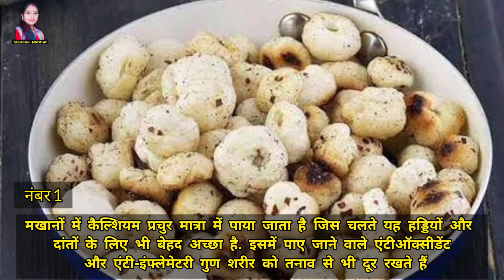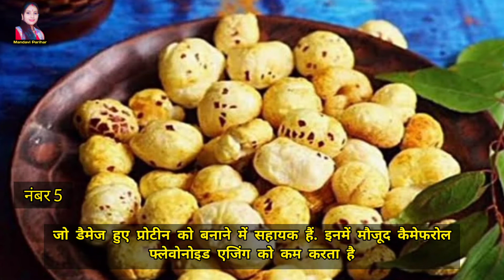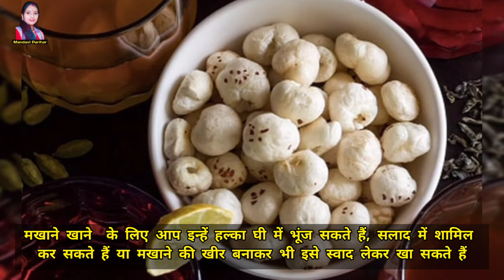मखाना खाने के फायदे।सुबह खाली पेट मखाना खाने के फायदे। Mandavi Parihar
दोस्तो,
हड्डियों को बनाए मजबूत मखाने में भरपूर मात्रा में कैल्शियम होता है जो हड्डियों को मजबूत बनाने का काम करता है. ...
प्रेगनेंसी में फायदेमंद प्रेगनेंसी में मखाना प्रेग्नेंट महिलाओं और शिशु दोनों के लिए लाभदायक होता है. ...
कंट्रोल करता है ब्लड शुगर लेवल ...
हार्ट के लिए फायदेमंद ...
वजन करे कम ...
स्किन के लिए फायदेमंद,मखाने कब और कैसे खाना चाहिए?
मखाना खाने का सही तरीका क्या है?
सुबह खाली पेट कितने मखाने खाने चाहिए?
मखाना 1 दिन में कितना खाना चाहिए?

मखाना कैसे नहीं खाना चाहिए?
दूध में मखाने डालकर खाने से क्या फायदा होता है?
मखाना खाने से क्या नुकसान होता है?
मखाने गर्म होते हैं क्या?
मखाने खाने से वजन बढ़ता है क्या?
शुगर में मखाना कैसे खाएं?
मखाने को दूध में कैसे खाएं?
दूध में छुहारा उबालकर खाने से क्या फायदा?
मखाने में कौन कौन से विटामिन होते हैं?
दूध और किशमिश खाने से क्या फायदा?
दूध के साथ किशमिश का सेवन कैसे करें?
वजन बढ़ाने के लिए किशमिश का उपयोग कैसे करें?
किशमिश को दूध के साथ कैसे खाये,मखाना के फायदे और नुकसान,खसखस और मखाने के फायदे, मखाने खाने के नुकसान, मखाने के फायदे इन प्रेगनेंसी, दूध और मखाने खाने के नुकसान, सुबह खाली पेट मखाने खाने के फायदे,मखाने की तासीर ठंडी होती है या गर्म, रात को सोते समय 4 मखाने खाने से पैरों तले जमीन खिसक जाएगी इतने फायदे के सोचेंगे भी नही,